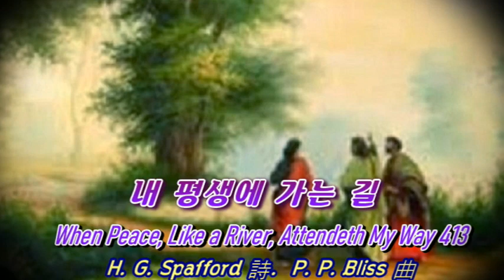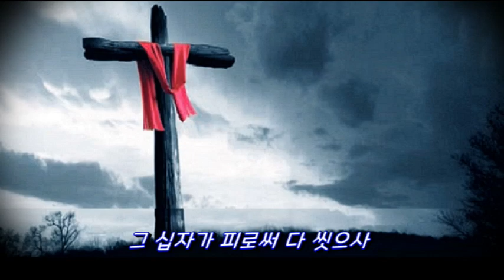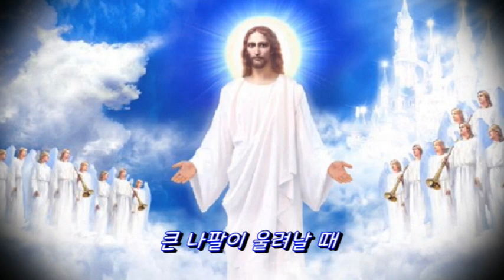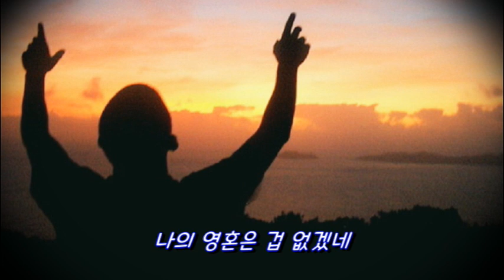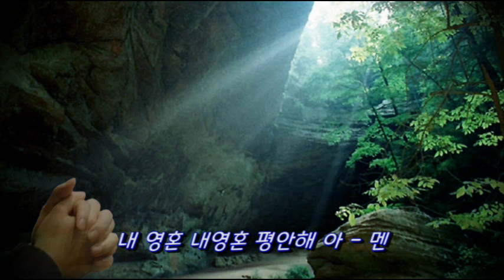413 내 평생에 가는 길 Hallelujah Choir (가사 포함)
반갑습니다!
은혜로운 찬송, 아름다운 영상을 올려주신 분들께 감사를 드립니다.
주님의 은총과 평강이 늘 함께하시기를 축복 드립니다.